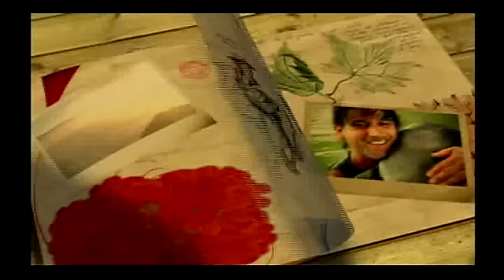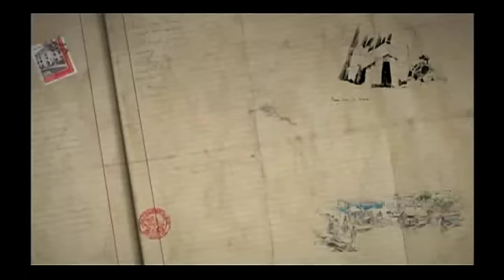Reportaje al Perú: Tarma, capital de mil destinos - cap 1